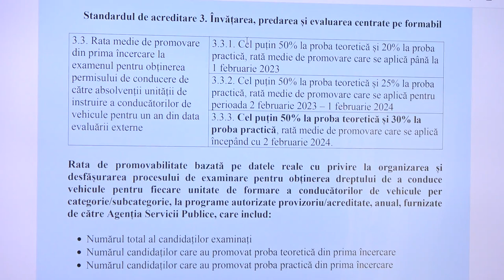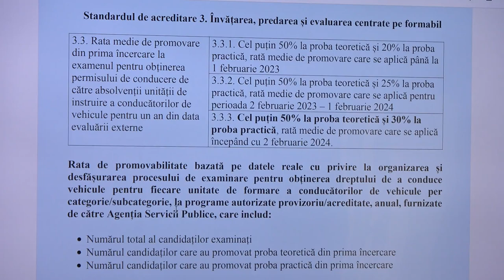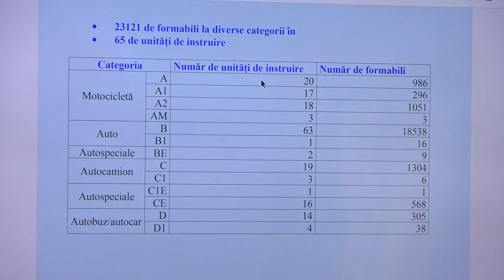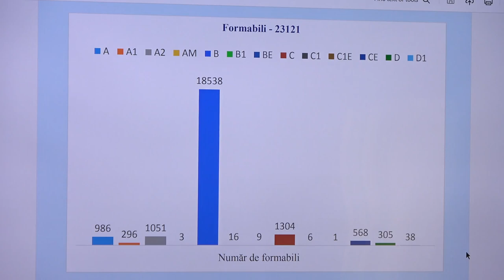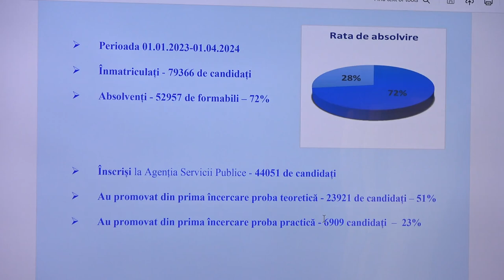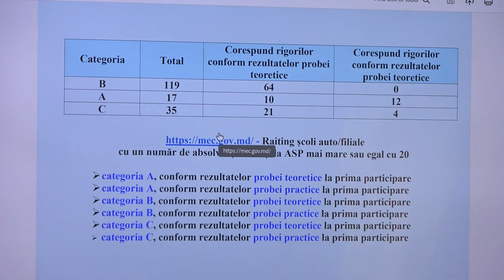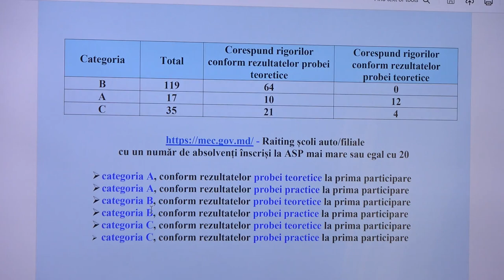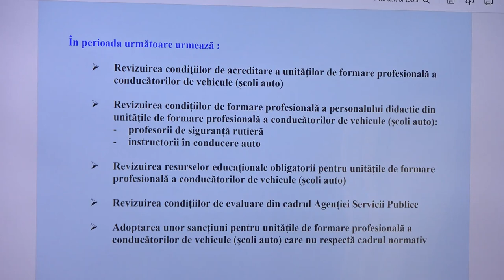Conferință de presă privind calitatea instruirii în școlile auto din Republica Moldova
Conferință de presă susținută de ministrul educației și cercetării, Dan Perciun, și secretarul de stat, Galina Rusu, privind calitatea instruirii în școlile auto din Republica Moldova